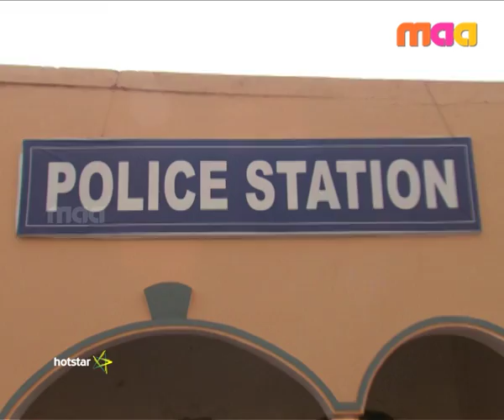Lakshmi Kalyanam - Episode 21 ( 30 - Nov - 2016 )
Lakshmi assures Swathi of getting her released on bail. Rajeswari comes to the police station and pretends to sympathise with Lakshmi. She then persuades the inspector to release Swathi from police custody!